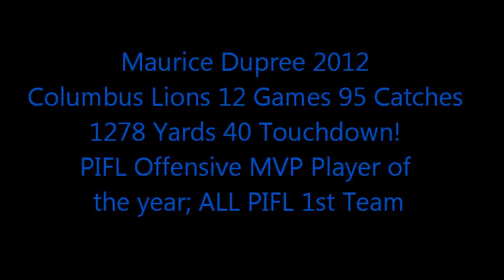Maurice Dupree 2012 Columbus Lions